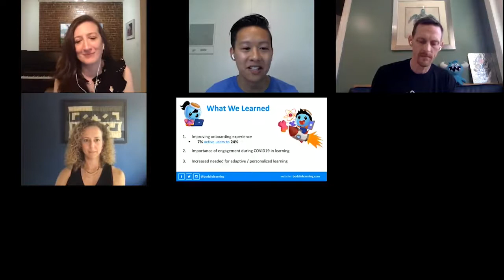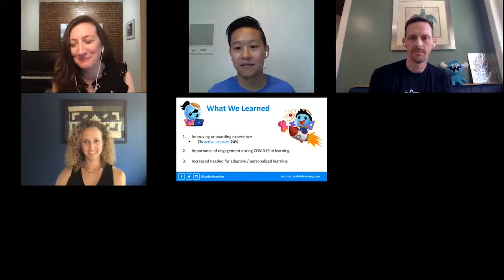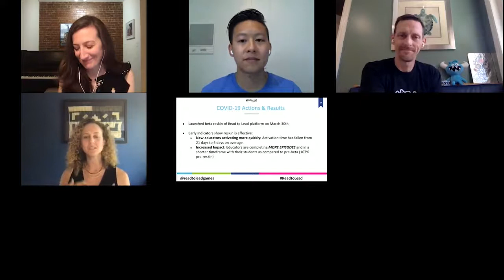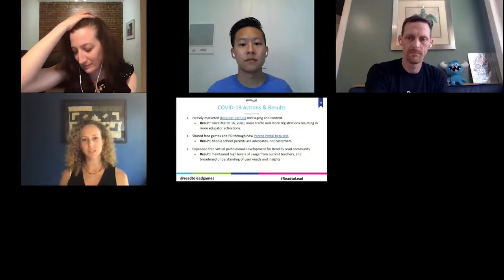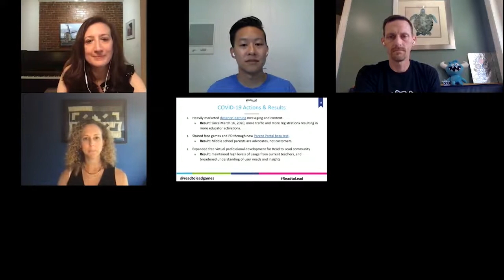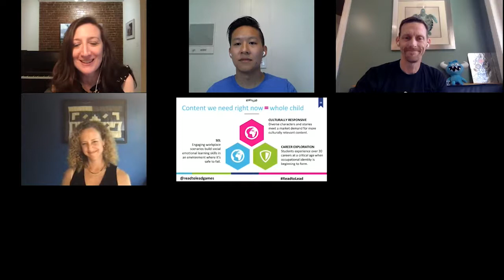Read to Lead at G4C2020 Roundtable - Games for (Remote) Learning: Challenges and Opportunities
Watch, listen, and join the conversation with Read to Lead’s Executive Director Christina Oliver, Michelle Miller (Games and Learning), Clarence Tan (Boddle Learning), and Grant Hosford (codeSpark) discuss how they and their organizations adapted their programs to meet the needs of schools across our nation forced to close due to COVID.  All the while, sharing the challenges and opportunities of games for remote learning.

Highlighting our Executive Director, Christina Oliver and her response to several key questions:
• Introduction to Classroom, Inc. and the remote learning landscape 15:07 - 21:20
• How has your audience changed in the last several months? 38:57 - 40:55
• How is your organization responding to funding challenges while continuing to provide free services?  41:03 - 43:02
• How are you ensuring that your product development is culturally relevant? 48:05 - 49:38
• What input have you received from the communities your organization serves? 50:23 - 51:27